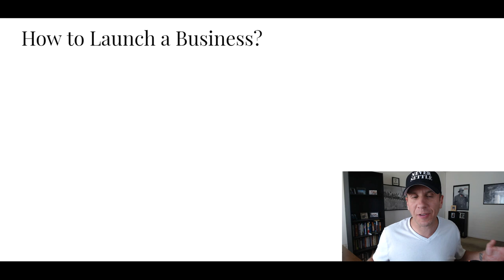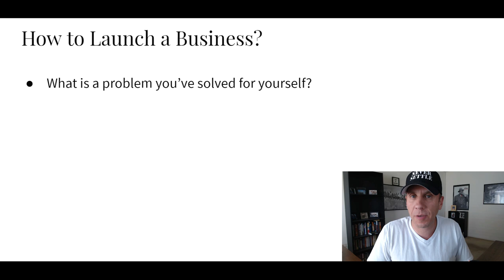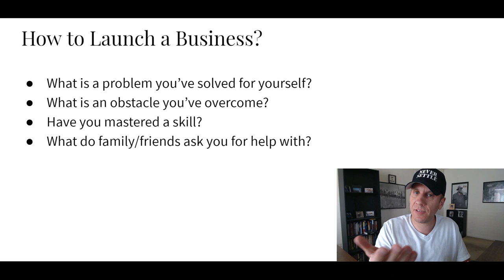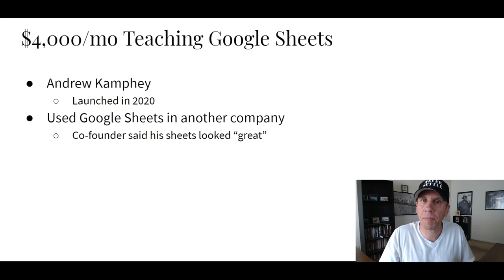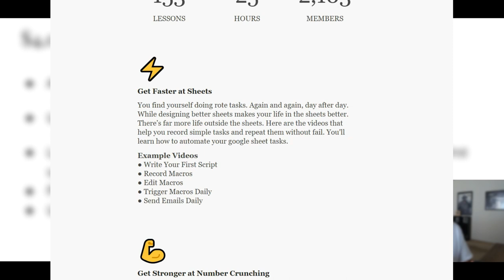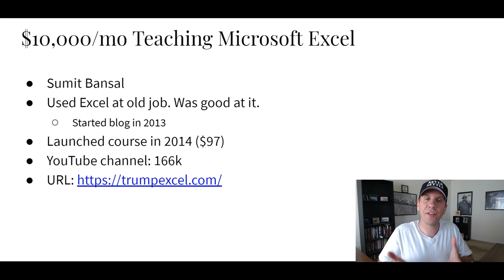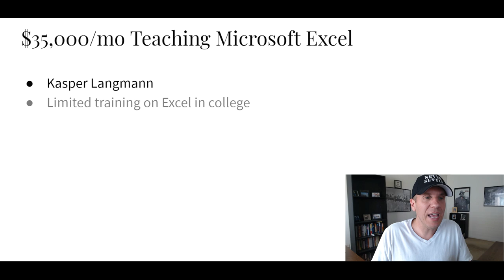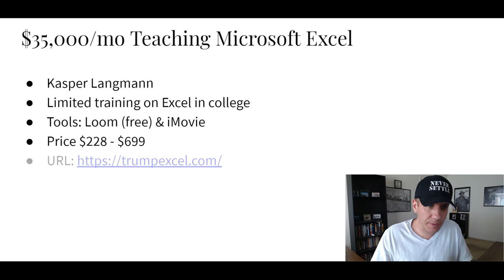$4,000/mo With Google Sheets | How to Make Money with Google Sheets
$4,000/mo With Google Sheets

This is a brand-new series I am launching here on the YouTubes.

This series is going to be highlight different creators who have found unique ways to make money from home.

In this kick-off video, I am going to share 3 different creators.

One is making money with Google Sheets, and two others are making (great) money with Microsoft Excel.

If you're interested in how to make money with Microsoft Excel, this video is for you.

You can literally make money with anything online.

This series is designed to motivate/inspire you to chase your dreams.

🔥 FREE RESOURCES FOR DADPRENEURS 🔥

[FREE TRAINING] Powerful Viral System That Generates Up to $250/Day on Autopilot

🔴 BEST FREE CLICKFUNNELS ALTERNATIVE  🔴

Build your website and funnel with this powerful all-in-one tool.

Grab a beer 🍻 or a glass of wine 🍷 (I don't judge), kick your feet up, and discover how to earn money selling Google Sheets.